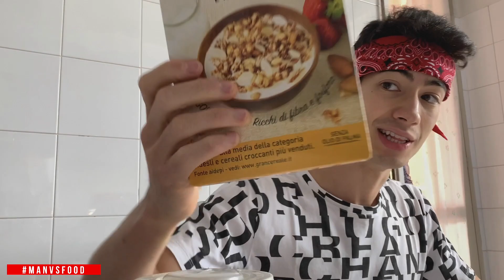10000 CALORIE CHALLENGE IN ONE HOUR - Mangio 10000 Kcal in 1 ORA - Cheat Meal ITA | MAN VS FOOD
- Honeycomb (Instrumental Version) - Lvly
- Quantum Sonata - FormantX

Ed eccoci al 15° episodio di "Man vs Food"
Dopo vari Cheat Meal a base di alimenti dello stesso tipo/brand, oggi tornerò alle origini con una 10000 Calorie Challenge! A mio dire molto goduriosa visto che ho la possibilità di variare molto di più gli alimenti, dal dolce al salto alle varie consistenze ecc.
Beh, non è tutto oro quello che luccica, visto che tutto questo cibo dovrò finirlo nel tempo massimo di un ora! 10000 calories ormai sono una passeggiata... mai in 1 ora come finirà?

- Quantum Sonata - FormantX

And here we are at the 15th episode of "Man vs Food"
After several Cheat Meals based on foods of the same type / brand, today I will go back to basics with a 10000 Calorie Challenge! In my opinion very enjoyable since I have the possibility to vary the foods much more, from sweet to jump to the various textures etc.
Well, not all that glitters is gold, since all this food will have to finish in the maximum time of one hour! 10000 calories are a walk now ... how will it end in 1 hour?